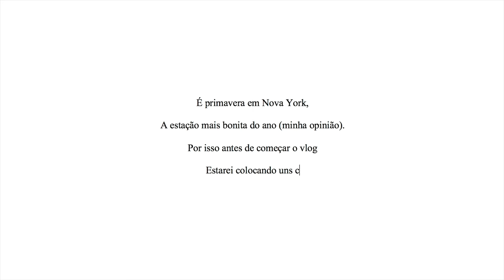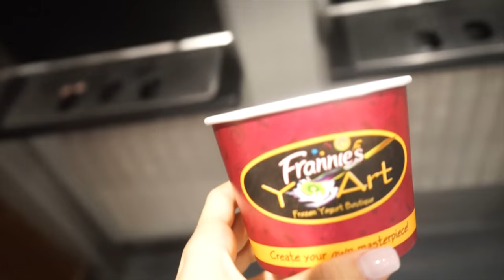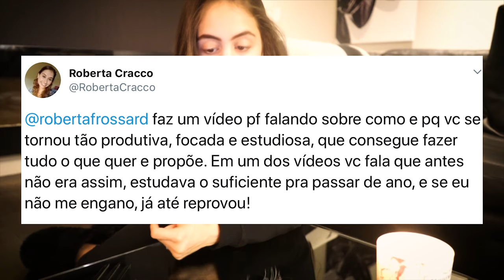Porque eu repeti de ano no Brasil | Vlog ♡ Roberta Frossard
As vezes o link para o meu Instagram não funciona, mas é só me procurar que eu estou lá.